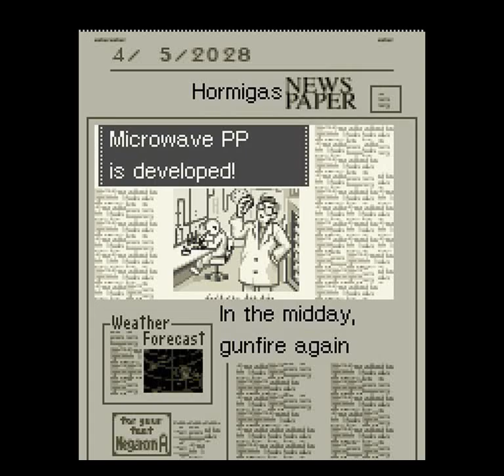Sim City 2000 (SNES) - Go to the Space Part 2: 2018-2045